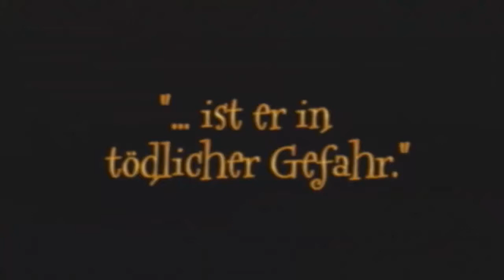Let's play Harry Potter & die Kammer des Schreckens Trailer feat. DoomDragonLP (PS2/Ger)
Harry Potter... sagt eigentlich alles ;3 in diesem Let's Play legen DoomDragonLP und ich unser Niveau wieder ab und stürzen uns in ein kindlich-lächerliches Abenteuer voller Flachwitze und Absurditäten! Ich wünsche euch hiermit viel Spaß beim Zuschauen, es lohnt sich ;-)

- Harry Potter und die Kammer des Schreckens
Plattform: Playstation 2
Genre: Adventure
Publisher: Electronic Arts
Entwickler: Electronic Arts
Hier kaufbar

Hier ein kleiner erster Einblick in das in Kürze folgende Let's Play Projekt mit mir und D00mDragonLP ;3